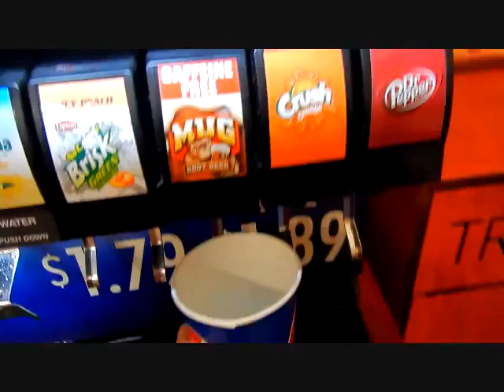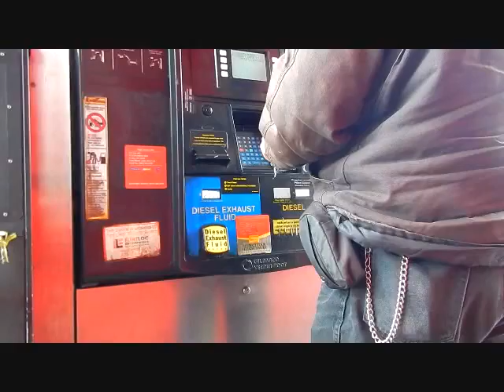Vlog#122: Copy Paper Load P. 2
New Vlog every Tues, Thurs, Sat!

Ride along with me as I continue the copy paper load.

Nikon AW120